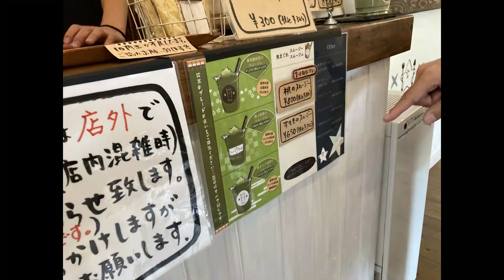【福岡 星野村】八女市 星野村へプチ旅行 インスタ映えする 人気の玉露饅頭のお店と 話題の可愛いお店を発見！福岡スイーツ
このチャンネルでは九州、福岡を中心に行きたくなる、食べたくなるお店を紹介しております。

木崎の九州グルメ日誌

【足立製菓店】

〒834-0201 福岡県八女市星野村９９０７−１

【KashiKichi星の村】

〒834-0201 福岡県八女市星野村２６２６−３